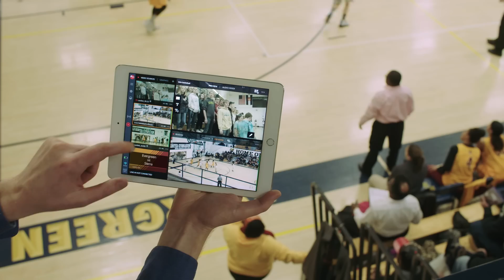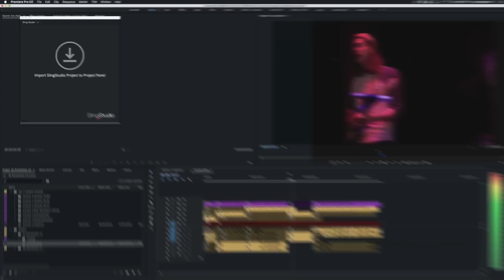SlingStudio: The Industry's First Wireless Video Production Platform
SlingStudio™ – the ultimate in portable, wireless video production.

SlingStudio is the integrated solution for creating and sharing professional-quality content. Connect all of your video sources – including professional cameras and smartphones – to SlingStudio’s video-grade Wi-Fi network for synchronizing and broadcasting live video.  SlingStudio’s portability and robust wireless technology allow you to monitor, record, switch, edit and live-broadcast your multi-camera production without compromising video quality.